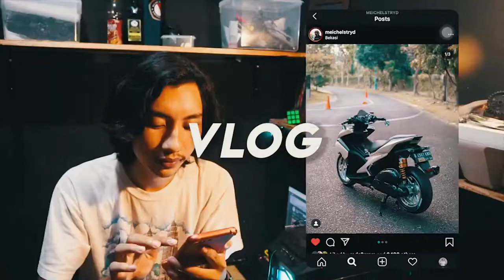SPEEDING TERUS SAMPE PADA PISAH ROMBONGAN